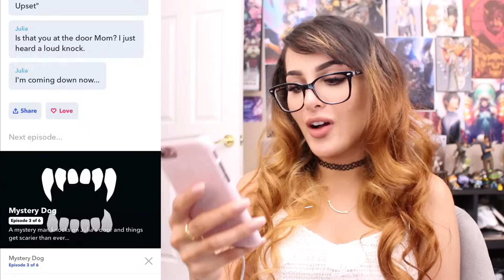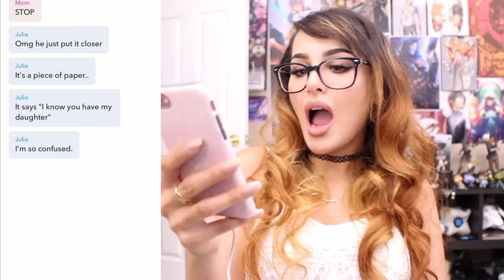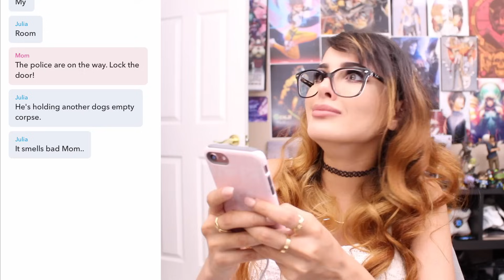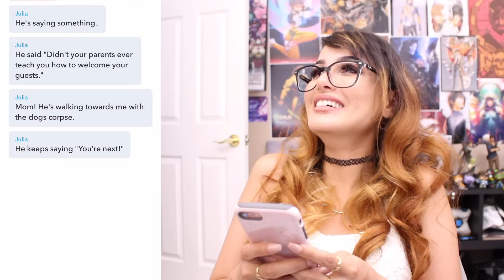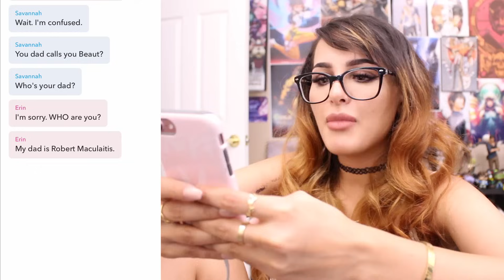FINISHING THE CREEPIEST TEXT STORY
READING CREEPIEST TEXT STORY! Finishing the one from last video and doing a new scary story!